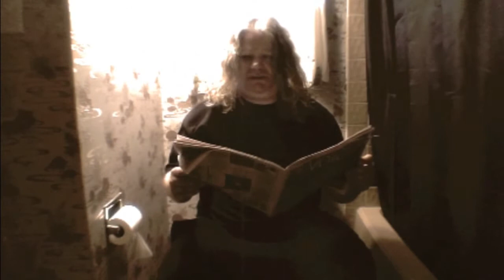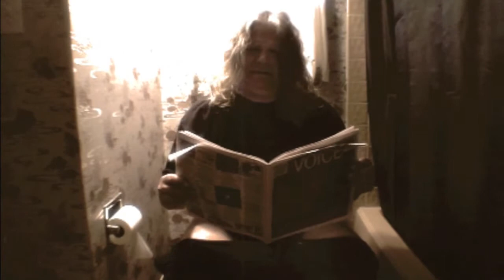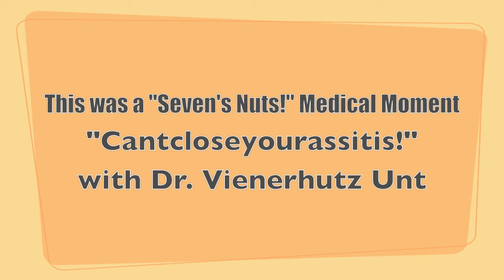"CantCloseYourAssItis" - From the show "Seven's Nuts!" with Dr. Unt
This is some funny, don't-try-this-at-home humor from the sick minds on the Seven's Nuts! TV Show. You can find this and more insanity on the new Exile TV Network!

Don't forget to check out Seven's live show: Seven's Nuts! every Thursday 10PM EST

For The Record: Dr. Unt is NOT a real Doctor. This is only comedy...You bananas!